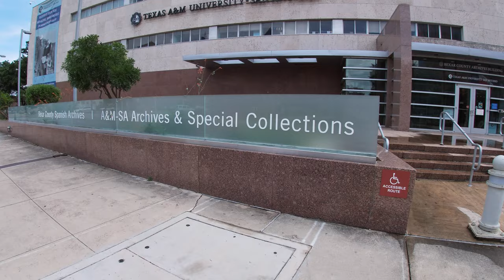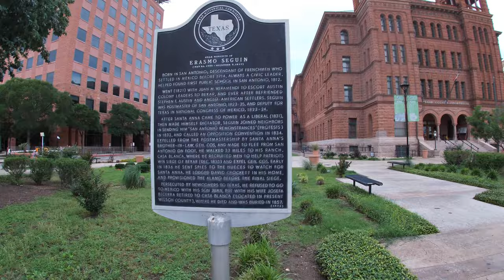🇺🇸 Bexar County Courthouse Walk - San Antonio TX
Sunday Afternoon walk in Downtown San Antonio.
Paul Elizondo Tower:  101 W Nueva St, San Antonio, TX 78205